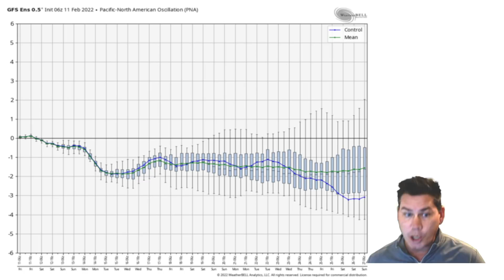Massive Storm Coming! Huge Trough Ejection Brings Mulitple Rounds Severe Weather! POW Weather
In this video, I talk about a pattern flip with a massive storm coming as a huge trough ejection brings multiple rounds of severe weather and heavy snow next week.